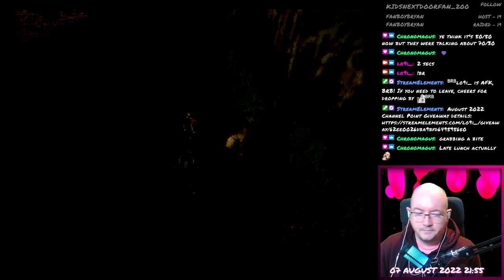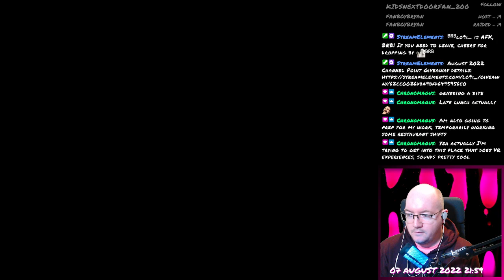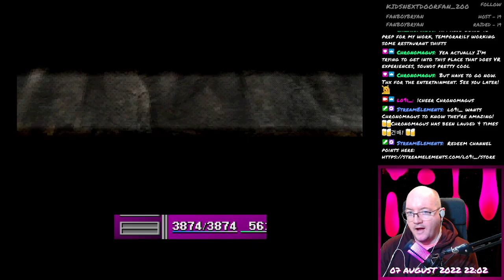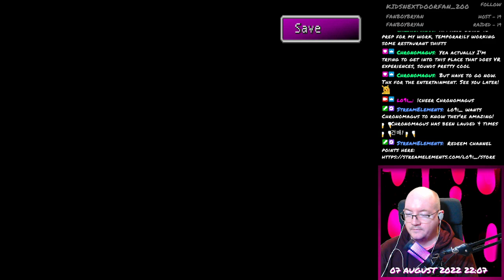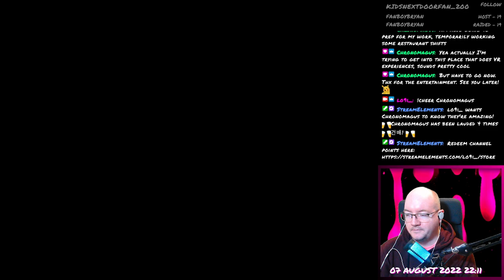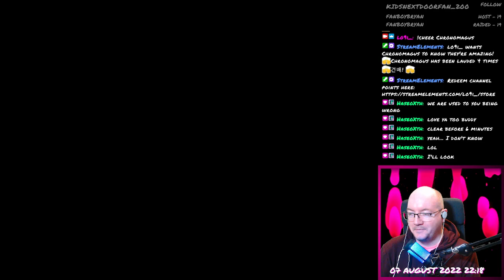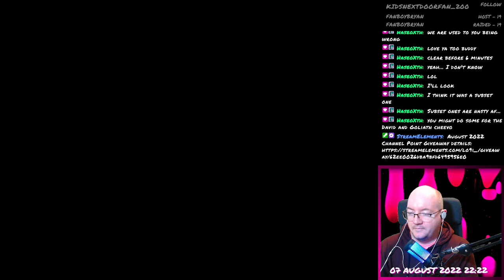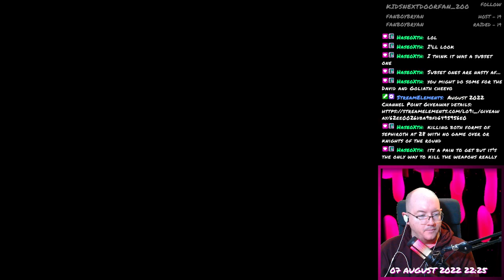Final Fantasy VII - 147